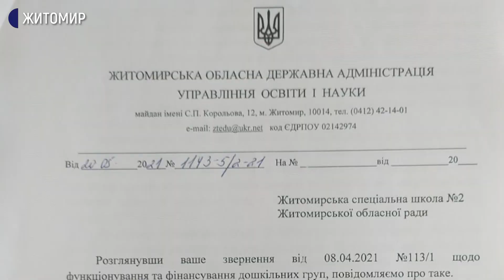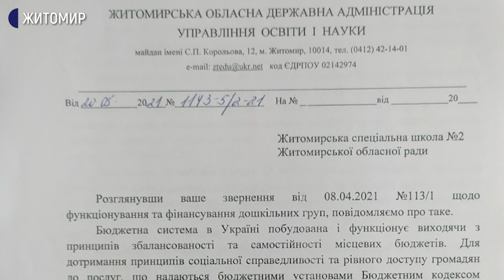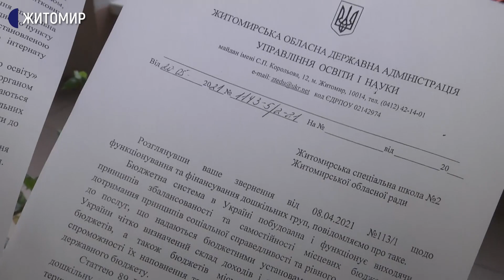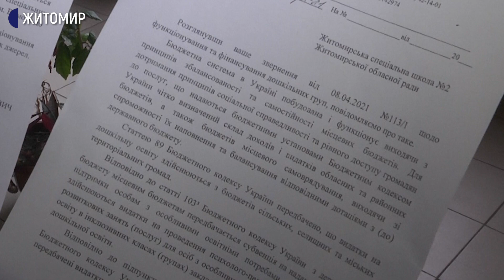У Житомирі не дофінансували дошкільне відділення спецшколи №2, де навчаються діти з інвалідністю